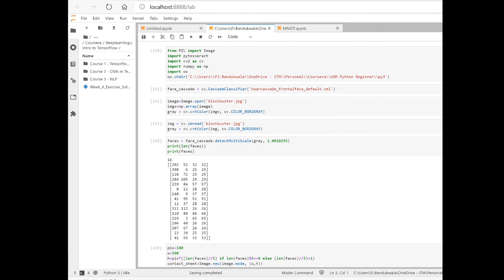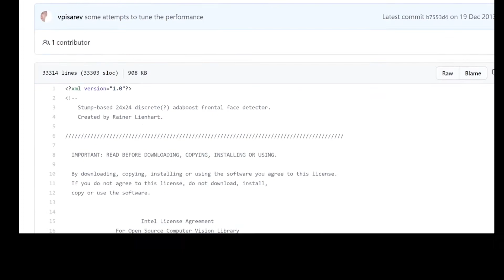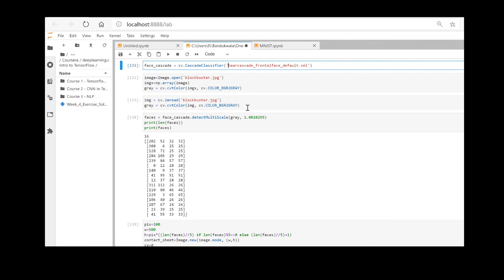How to download Haar Cascade XML files | OpenCV | Python 3 | Computer Vision | Image Processing